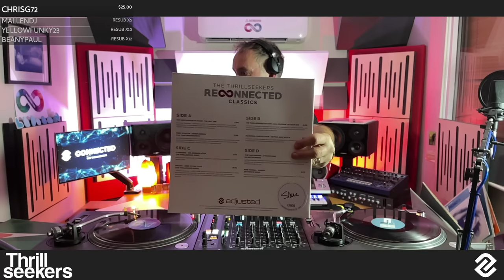Connected Episode 51 - I've got that on vinyl...Part 2. (Two Hours of Trance Classics)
00:00 Sarah McLachlan - Sweet Surrender (DJ Tiësto Remix)
06:56 Breakfast - The Sunlight (Original Mix)
13:57 Cape Town - Pitstop (Original Mix)
21:52 Matti Laamanen - Flakes (Original)
26:44 Jonas Steur - Silent Waves (Original Mix)
33:01 M.I.K.E. - Sunrise at Palamos (Original Mix)
39:04 Super8 - Cre8 (Mirco de Govia Remix)
46:57 Solarstone & Scott Bond - Red Line Highway (Original Mix)
55:12 Reflekt Feat. Delline Bass - Need To Feel Loved (Thrillseekers Remix)
1:01:28 Ascension - For A Lifetime (Ocean Lab Remix)
1:07:58 Jonas Steur - Castamara (Original Mix)
1:12:43 Kyau vs. Albert - Made Of Sun (Hard Dub)
1:18:18 8 Wonders - The Morning After (Thrillseekers Remix)
1:22:57 Solar Stone - Solarcoaster (Midway Mix)
1:30:00 The Generator - Where Are You Now? (Moonman Remix)
1:34:15 Fictivision vs. C-Quence - Symbols (Original Mix)
1:40:18 Green Atlas - Circulation (Original Mix)
1:48:19 The Thrillseekers - Synaesthesia (En-Motion Remix)
1:55:41 Signum Feat. Katana - Third Dimension (Original Mix)
2:00:32 Legend B - Lost In Love